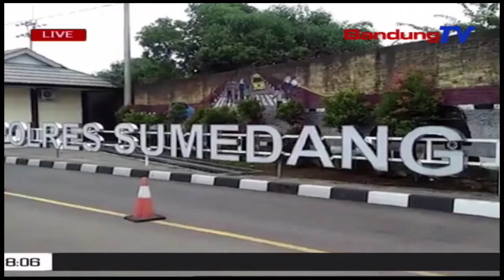Polres Sumedang Gelar Dua Kasus Tindak Kejahatan | SBR | BANDUNGTV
SBR | BANDUNGTV | KRISANTI | Kepolisian Resort - Polres Sumedang, Gelar Dua Perkara, Kasus Tindak Kejahatan Yang Terjadi Dibeberapa Lokasi Wilayah Hukum Polres Sumedang, Selasa Siang. Selain Sejumlah Tersangka, Pihak Kepolisian Pun Mengamankan Barang Bukti Serta Alat Bukti Kejahatan.